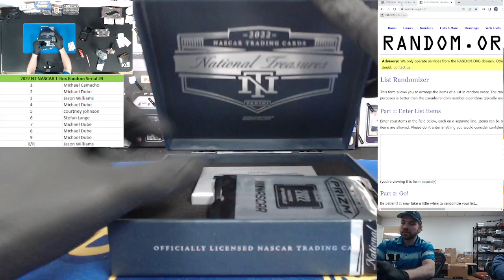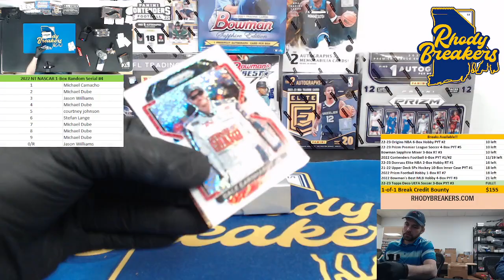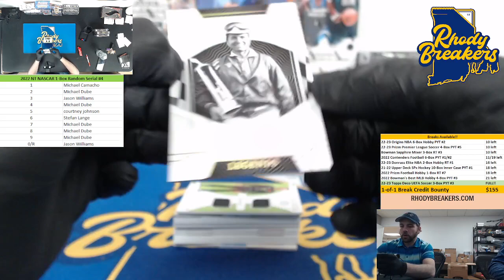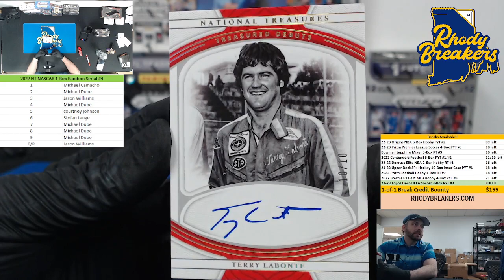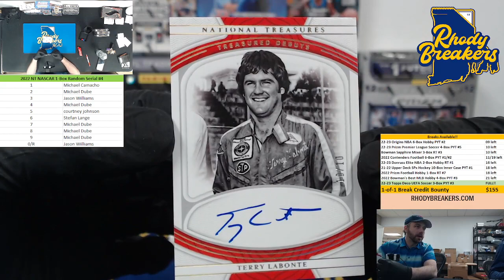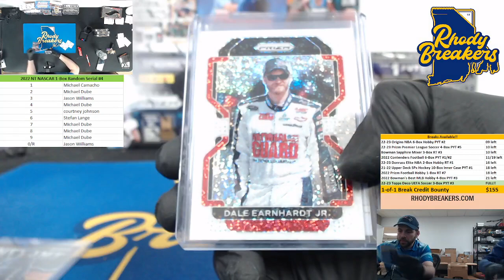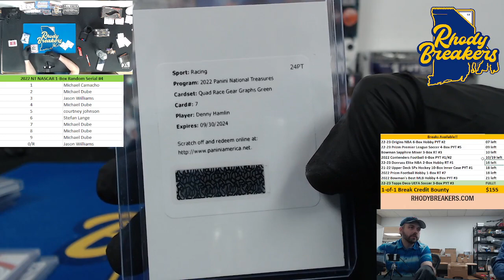2022 National Treasures NASCAR 1 Box Random Serial #4